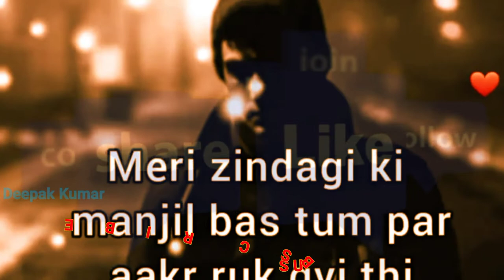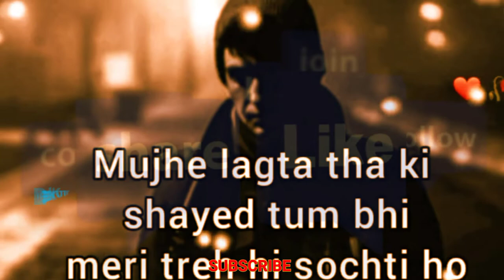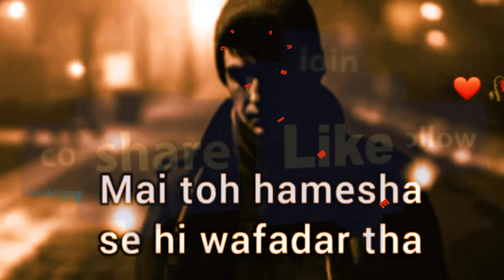Sad_Status_Story_Full❤️Deepak Kumar ❤️ status Thank You For Watching